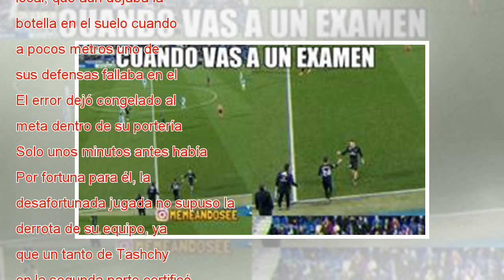El extraño gol al portero del Duisburgo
Cuando el balón se aproximaba con peligro a su portería, Mark Flekken bebía agua tranquilamente de espaldas al juego. La extraña escena, ocurrida en un Duisburgo - Ingolstadt de la Segunda división alemana, supuso el empate (1-1) del equipo visitante...